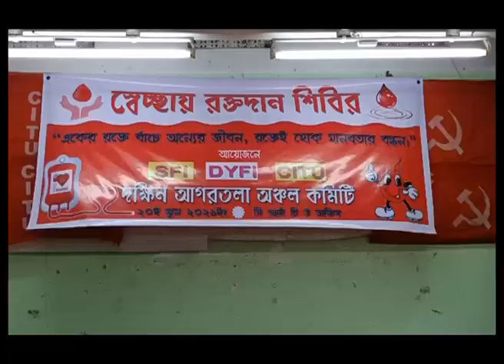আইনের শাসন তলানিতে ঃ মানিক #